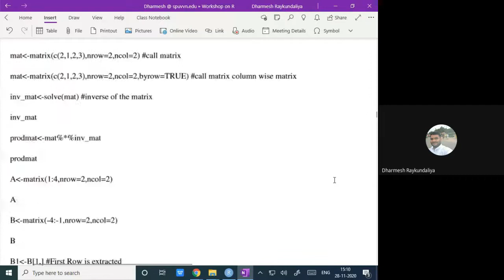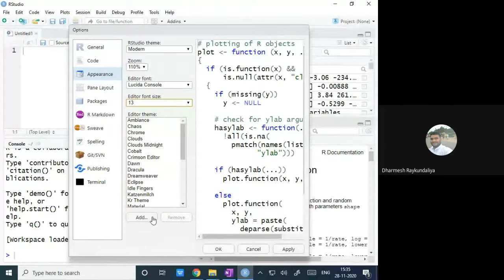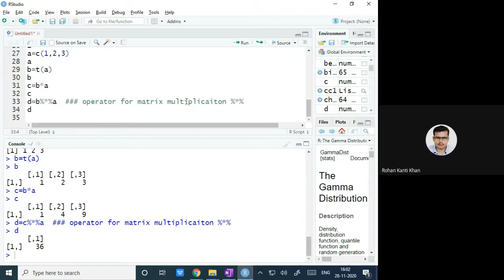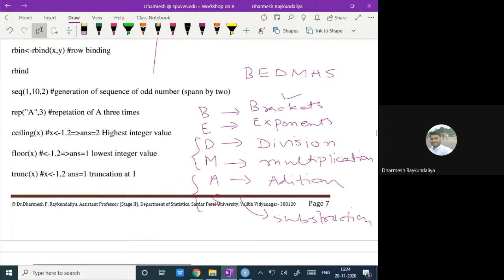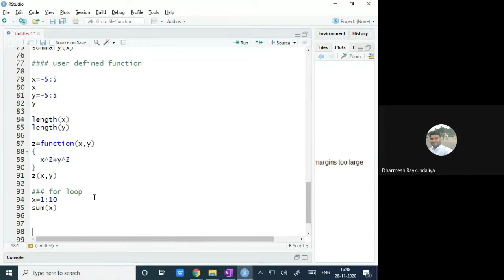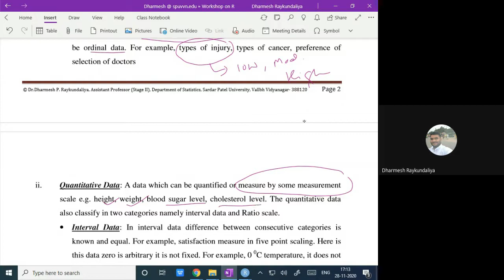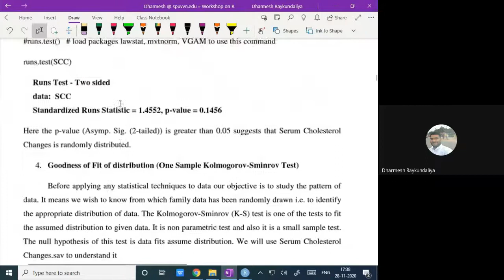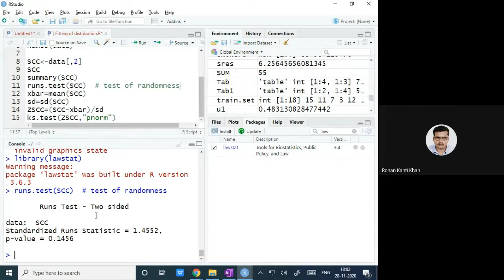Dr. Dharmesh P. Raykundaliya# Introduction to R# Part I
Social work, NGO, Development, Sustainability, Strategy, Policy, R programming,  Tool, Research & Development